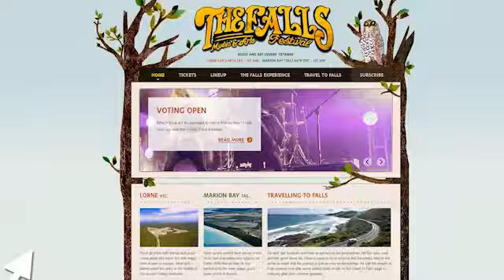Samuel Cole and the Mornings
The Mercury successfully  fostered this local band in the competion to win a spot at the Falls Festival.